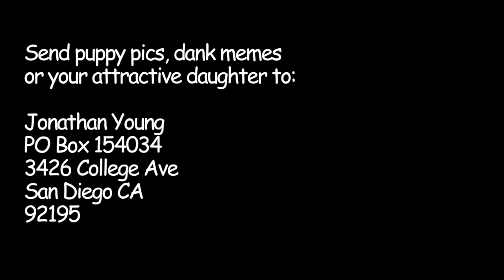One Punch Man FULL ENGLISH OPENING (The Hero - Jam Project) Cover by Jonathan Young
A Jonathan Young original English cover song of THE HERO!, (Jam Project) full version of the One Punch Man OP Opening Theme Song